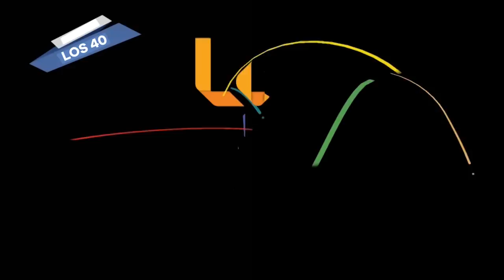Estudio 40: Vicente García "Carmesí" En Vivo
El artista 40 nos deleita con su voz y guitarra en una sesión acústica.